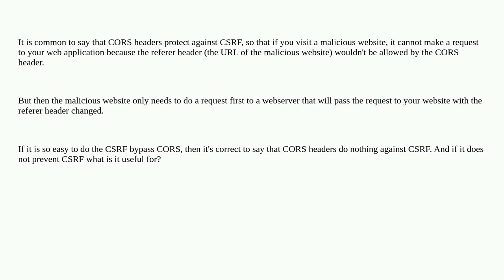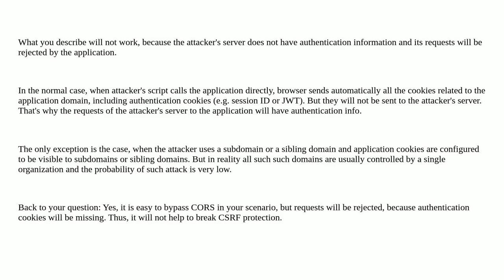Are CORS headers useless?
A special thanks goes out to the community

  http cors web-browser csrf header